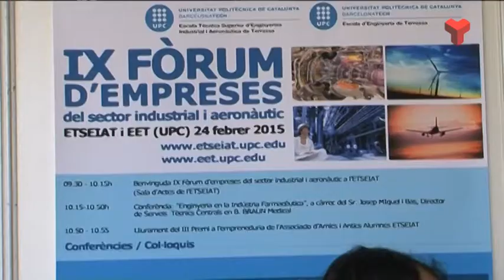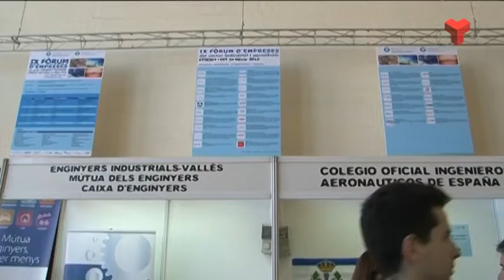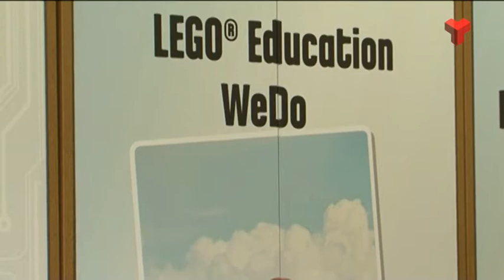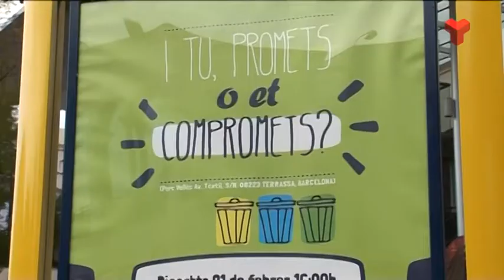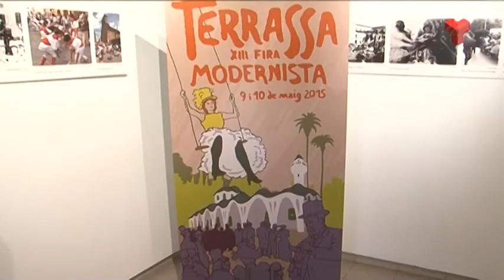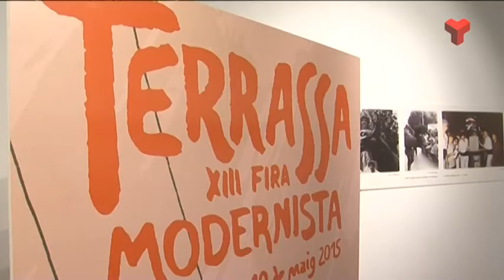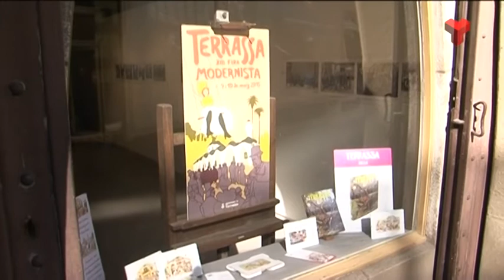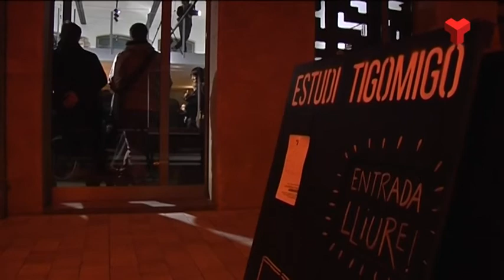Informatiu Vespre dimarts 24-02-2015 de Canal Terrassa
L'Informatiu Vespre de Canal Terrassa Vallès d'aquest dimarts 24 de febrer de 2015, presentat per Laura Contreras i Joan Gutiérrez. Més informació a